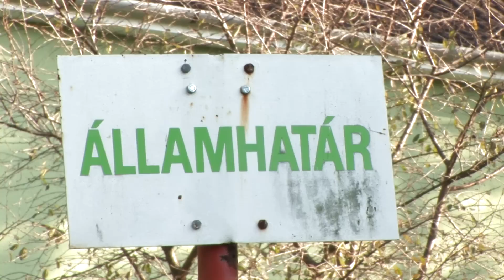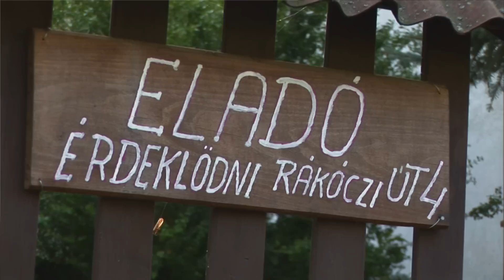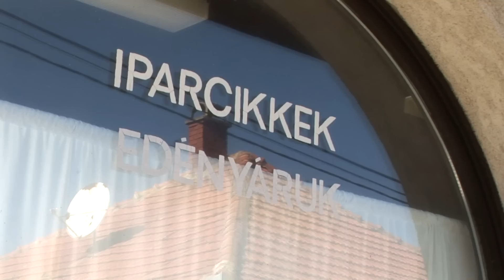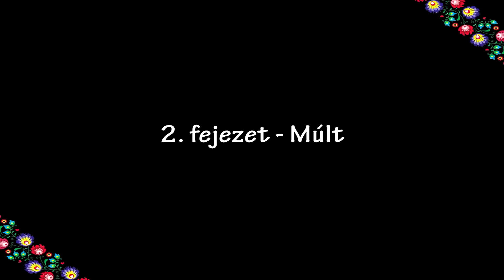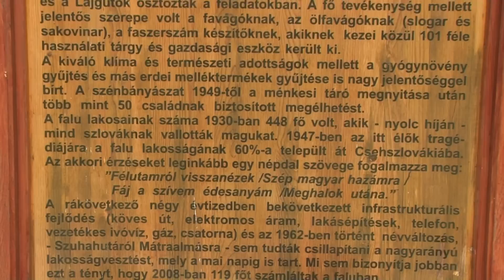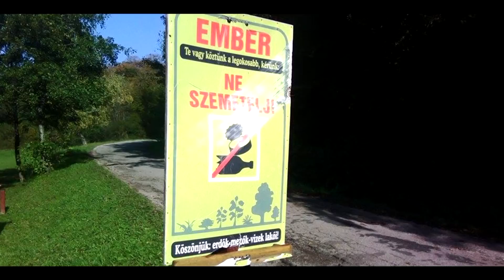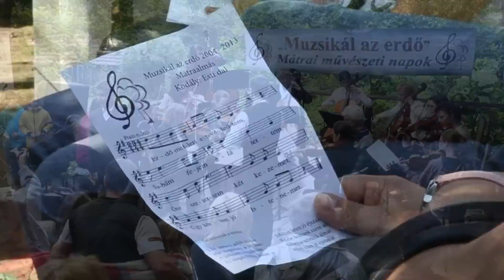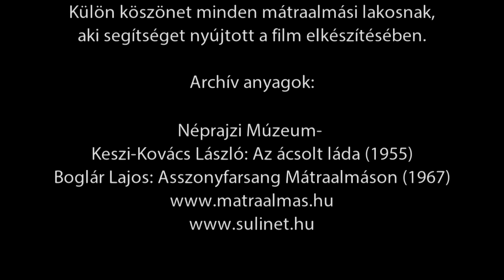A Mátra zöld szíve /rendezői változat/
Kevesebb mint 80 lelket számlál a Mátra szívében elterülő kis település, ahol valóban megállt az idő.

A film az itt élő emberek hétköznapjaiba, problémáiba, múltjuk fragmentumaiba, és a lehetséges jövőbe enged bepillantást a néző számára.

Mátraalmás a túlélésért küzd, de van remény.

Dokumentumfilm - Játékidő 29 perc

Rendezte: Molnár Pál
Operatőr: Bátori Tamás
Vágó I. : Király Gábor
Vágó II. :Molnár Pál

2014 c.film produkció